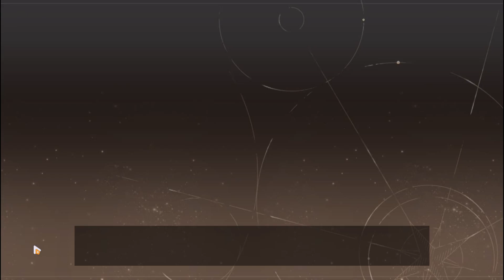Honkai Impact 3rd - Recurring Anomalies [Eliminating Anomalies: Skill]